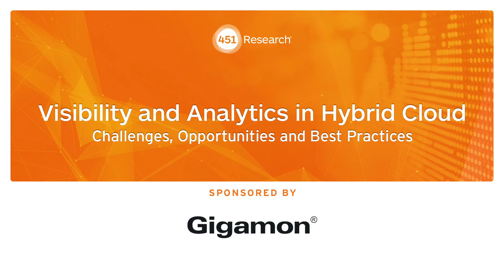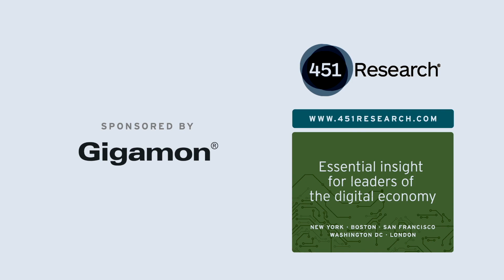Visibility and Analytics in Hybrid Cloud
451 video interview with AWS and Michael Dickman, Gigamon CPO, discussing challenges, opportunities and best practices with visibility and analytics in hybrid cloud.